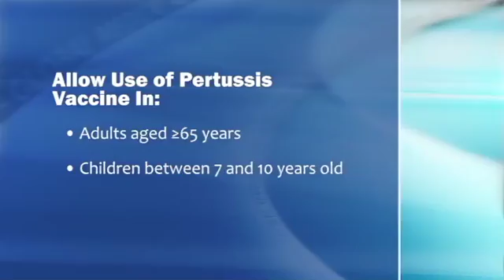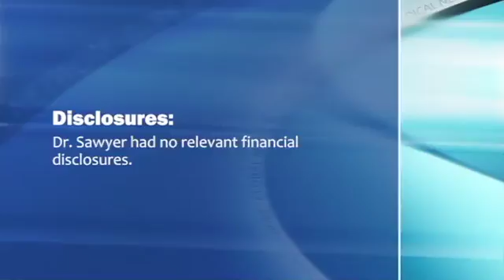CDC Expands Pertussis Immunization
The Advisory Committee on Immunization Practices expanded their recommendations for the use of pertussis vaccine to adults aged 65 years and older and to children between 7 and 10 years old, Dr. Mark H. Sawyer reports.